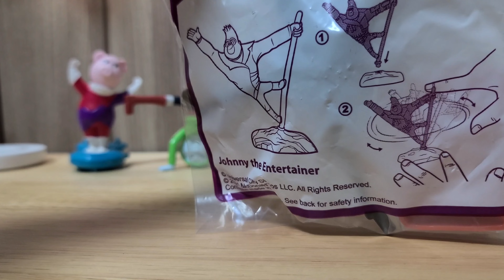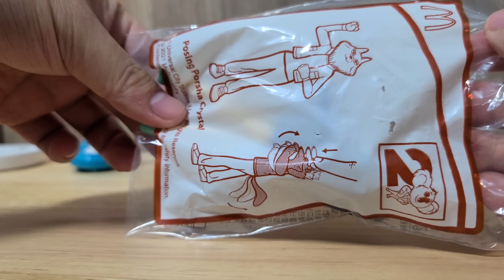씽2게더 해피밀 12월 크리스마스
맥도날드